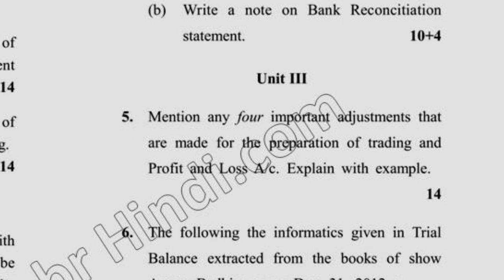BHM 4th Sem Acconting for Hospitality Tourism Question Paper